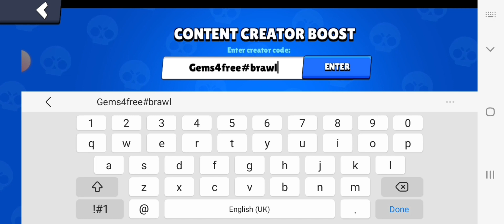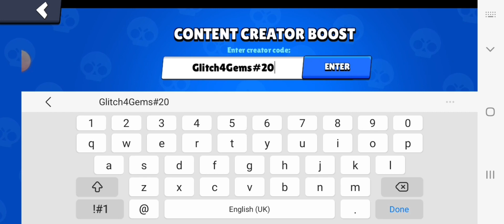How to get 100 FREE GEMS In BRAWL STARS | 2023 Glitch